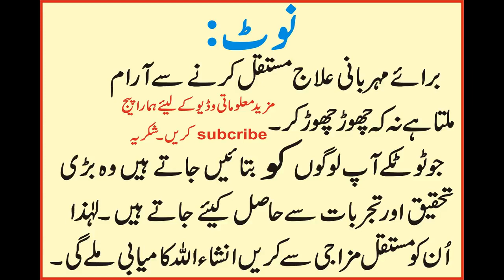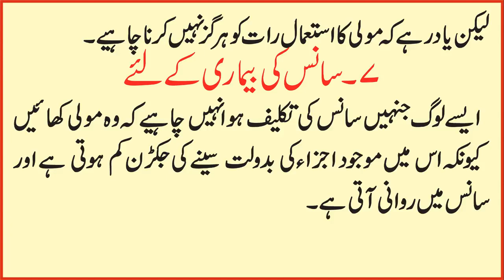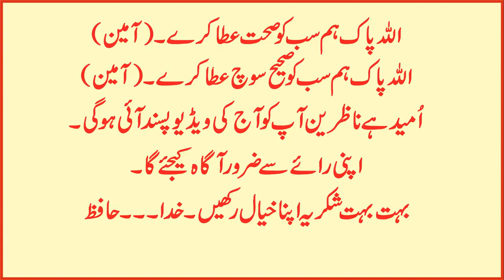Top 7 Health Benefits of Radish Moli Ke Beshumar Fawaid urdu 2017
مولی کے بہت سے ایسے فائدے جن سے آپ اب تک لا علم تھے۔ تو جانیئے مولی کے فائدے
Health issues